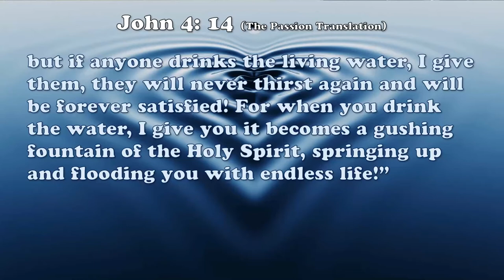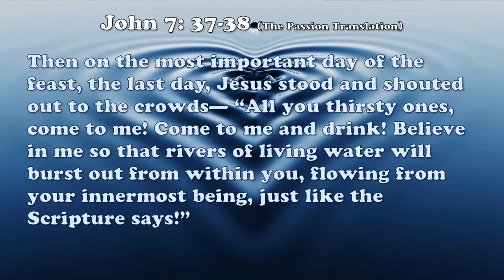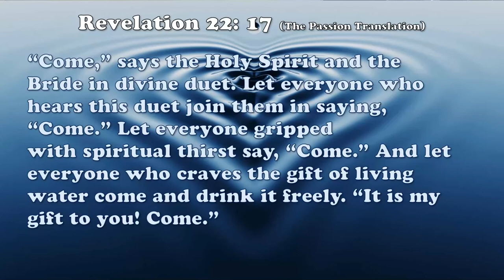Kevin Jones living water